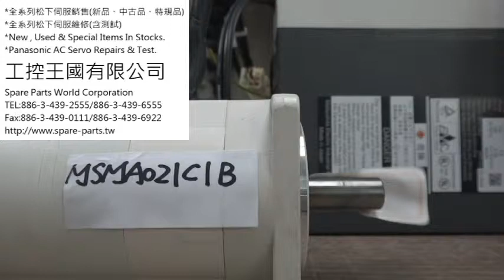Panasonic (Matsushita) MSMA021C1B測試影片(Working test for repair/used parts)-工控王國